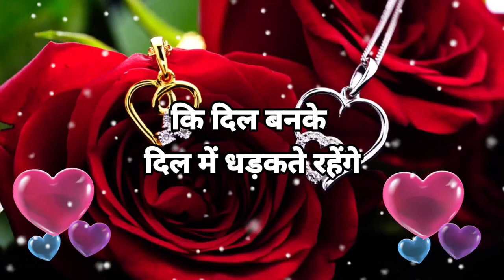लव रोमांटिक शायरी 🥰 Hindi shayari 💓 Sad love shayari 💓 Good night shayari 🌹 Good night status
hindi shayari